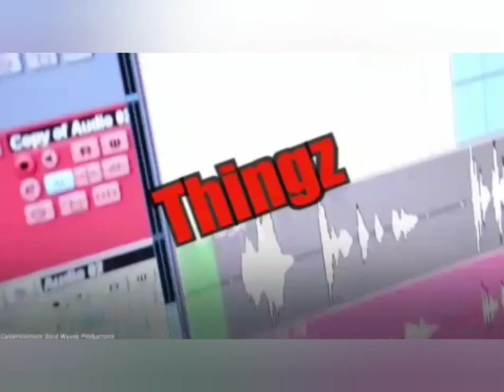Oh No JAMAICA, 2 SH0T/1 DROP OUT In PORTLAND../Man Found K[LLED/DASHWEH In ST. THOMAS...BL00D A RUN